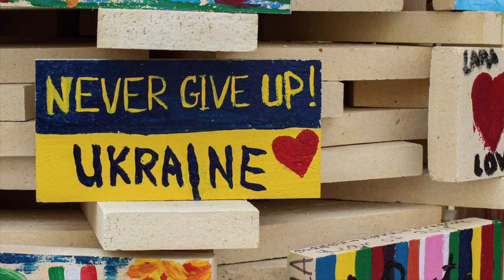Scotland‘s People Aberfeldy Ukraine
Aberfeldy is awarded BBC Scotland People of The Year for their community support for Ukraine